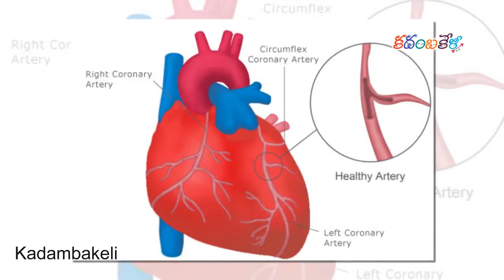ఎనర్జీ డ్రింక్స్ ఎక్కువగా తాగుతున్నారా ఐతే మీ పరిస్తితి ఇలా కాకుండా చూసుకోండి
if you drink more energy drinks then you will get these deceases so take care of health and avoid energy drinks